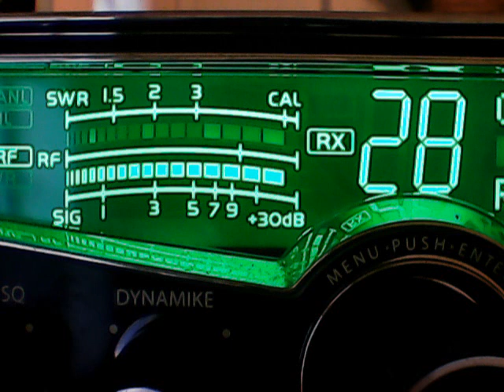Davey Crocket Va,Ally Oop,127 Ny,148 Ny,Trip3 Md,75 Md,23 Md,535 Pa,others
Dx sat evening cb ch 28 5/22/21